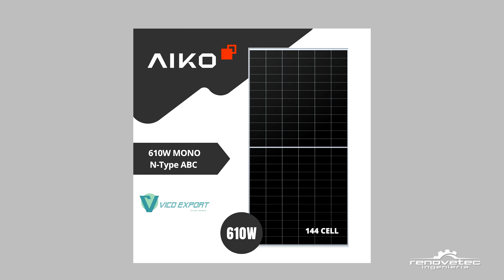FOTOVOLTAICA SOBRE CUBIERTA: EQUIPOS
En este video, Santiago García nos ofrece una explicación detallada sobre los equipos necesarios para la instalación de sistemas fotovoltaicos sobre cubierta. Aborda componentes clave, desde paneles solares hasta inversores, destacando la importancia de cada elemento para optimizar la eficiencia y el rendimiento energético.